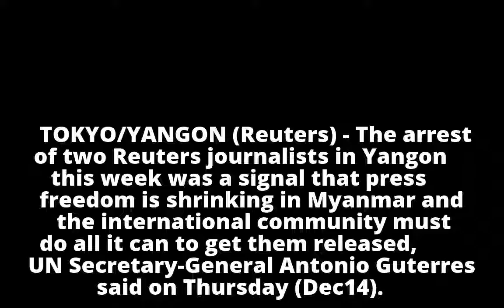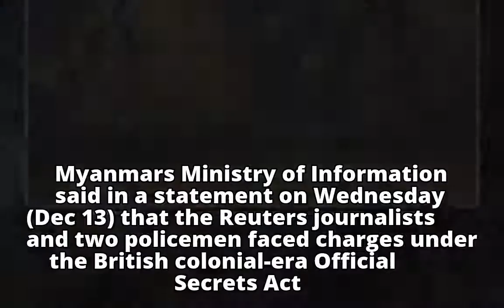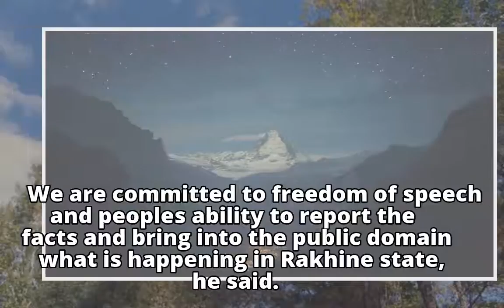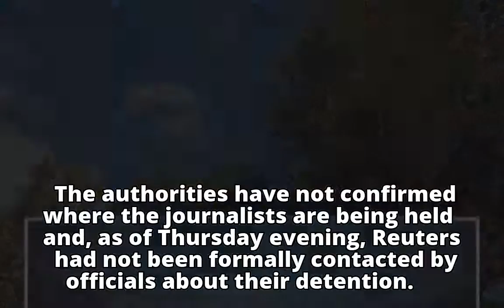UN chief presses for release of arrested Reuters journalists in Myanmar